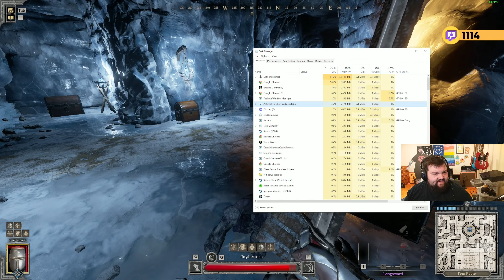solo fighting and checking out rogue nerfs | Dark and Darker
HELLO sorry the last uploads got jumbled up I have been playing catch up with my backlog! ahh! ahhh!